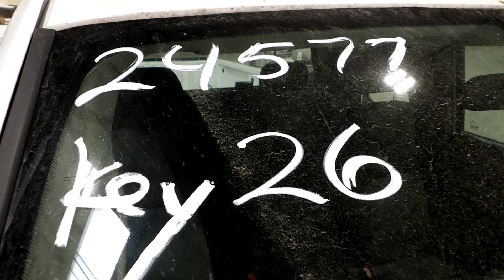GovDeals: 2009 GMC Sierra 1500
2009 GMC Sierra 1500 sold by State of Colorado - Surplus Autos on GovDeals.com